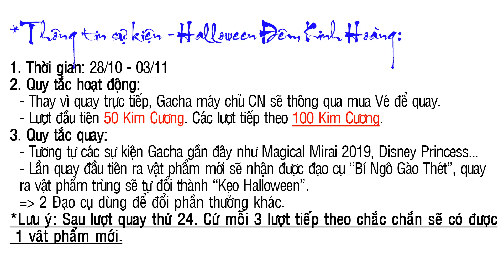《Miracle Nikki》Halloween 2019: Đêm Kinh Hoàng - Quy tắc quay Gacha!